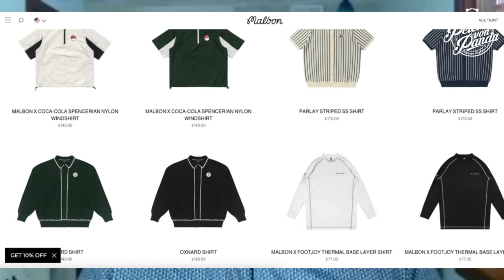What I Thought About Jason Day's Malbon Pajamas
SUFYYVLXBA0SMKVJ

M-LOK® Rail Covers, Type 2

Low-profile covers for aluminum M-LOK hand guards

M-LOK Type 2 Rail Covers are low-profile, two-piece covers that install directly onto most M-LOK aluminum hand guards (non-polymer). This pack of six M-LOK covers is non-orientation specific, which allows the user to mount them in any direction desired without affecting function. Not compatible with MAGPUL MOE M-LOK, MOE SL and SGA forends, and may not be compatible with free-float hand guards that have a wider and flatter profile, as they will not seat deep enough to allow the center portion to lock in.

Featuring beveled contours to minimize potential snagging, our TSP texture for additional grip, and with a protrusion only slightly more than 1/8" from the mounting surface to maintain its low-profile. The center locking tab is pre-scored to allow the user to snap off sections and mix and match colors for a customized look.

Includes six panels, each covering one M-LOK slot.

NON-ORIENTATION SPECIFIC

No up / down, left / right, front / back orientation Expedition Money LLC